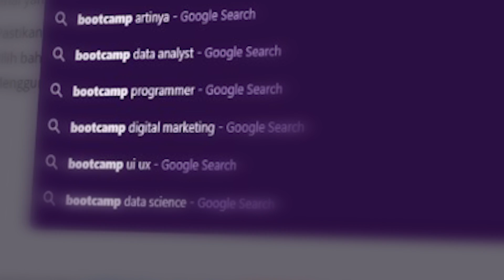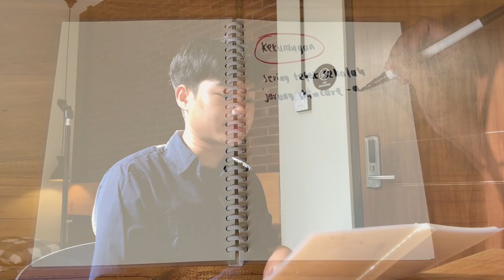Kegiatan yang Bisa dilakukan Selama Kuliah Selain Belajar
Di video kali ini, aku mau berbagi beberapa kegiatan bermanfaat yang bisa kalian lakuin, selain belajar di kelas.

Menurut kalian, dari kegiatan-kegiatan yang udah aku bagiin di video ini, kegiatan mana nih yang pengen kalian coba? Share di kolom komen yaa.

Btw, next bikin video apa ya, ada rekomendasi?